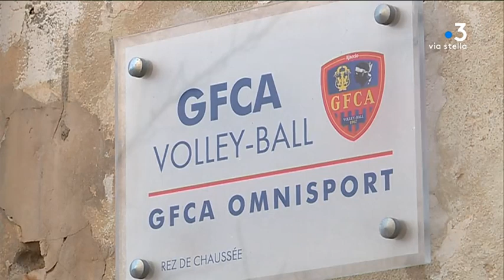L'impact du coronavirus sur les clubs sportifs insulaires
Intervenants -
Célia Hugon
Propriétaire de la salle sport Urban
Antoine Exiga
Président du GFCA Volley

Equipe -
Celine Lerouxel et Flora Battesti